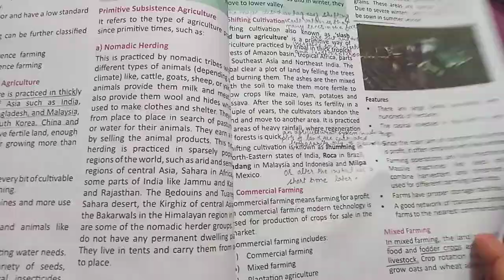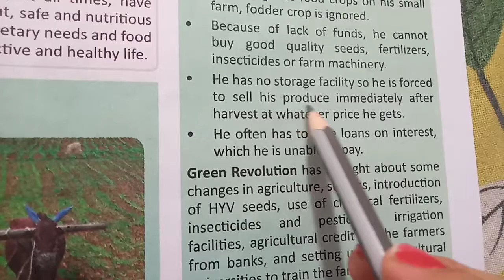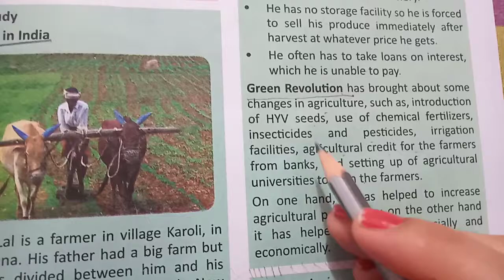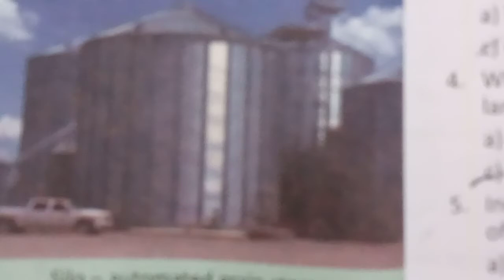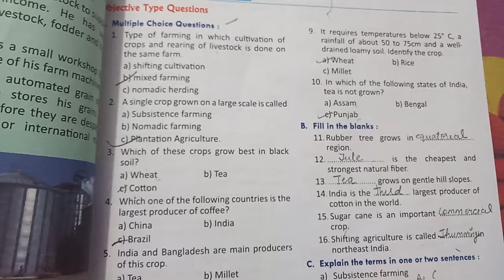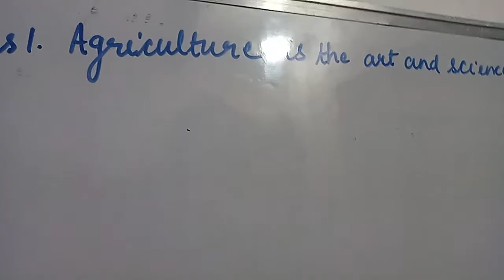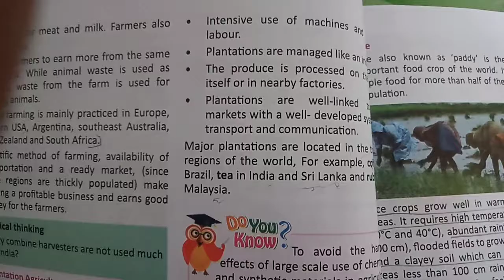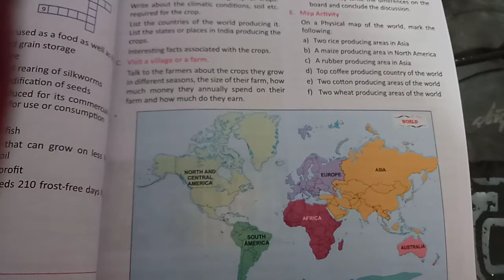5. Agriculture ( Ques/ Ans) Part 2